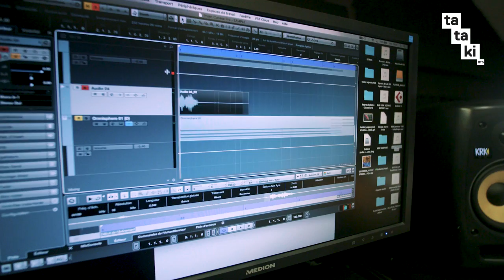FLEXFAB : beats and kicks - SAMPLE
Le cinquième épisode de Sample est arrivé 👟 ! Rencontre entre sons lourds et sneakers avec FLEXFAB !

Impertinent, curieux, drôle et positif, Tataki est un média numérique qui diffuse actu, humour, découverte & décryptage en tout genre.